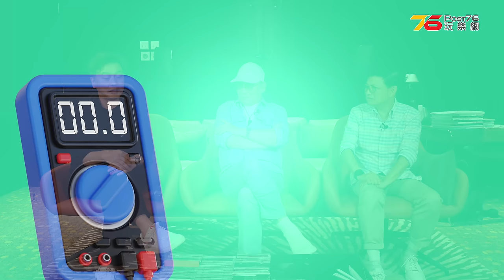【Bowers & Wilkins特約 : 聲火相傳🔥】(第二集) 發燒音響大師 Leo師父 電源相位點測對錯? 按摩電線靚聲左都得? 分享"免費"提升器材戰鬥力?（附設cc字幕）| 影音教室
今次【Bowers & Wilkins特約 : 聲火相傳】我地由老友 Antony請到 Leo師傅（馮煒國，Leo Fung）喺香港同內地都好出名，係音響發燒友之間嘅資深錄音師同唱片製作人。佢錄音或者參與製作嘅專輯，大家應該都唔陌生，好似《羅文情系佛羅內斯》、《聆聽中國》、《綺州打鼓》同埋《The Gallery of Fine Arts》都係佢嘅作品。其實，Leo師傅本身都係一個瘋狂嘅音響發燒友。

✨1987年已燒得頂尖✨
小瑟搵到1987年香港電台紀錄片《鏗鏘集》嗰集「音響發燒友」，就係訪問咗Leo師傅有幾瘋狂。當年Leo師傅已經玩緊一個值六千蚊港幣嘅黑膠唱頭。除咗玩音響、做錄音同製作唱片，佢仲創辦過一本叫《音響之路》的雜誌，專門教發燒友點樣玩好音響，玩出靚聲。

🔥【Bowers & Wilkins特約：聲火相傳】🔥
今次小瑟好榮幸邀請到Leo師傅同我哋Post76嘅觀眾分享點樣可以用零成本，"免費"提升音響效果。因為Leo師傅教嘅招數真係太多，所以我哋決定分三集同大家慢慢分享Leo師傅嘅玩機心得。

🔥播影時間
2024年8月2日(星期五) 第一集 插蘇都要順序?
2024年8月5日(星期一) 第二集 電源相位好緊要? 按摩電線線?
2024年8月7日(星期三) 第三集 腳釘擺放方法? 喇叭擺位心法?

00:00 開場
00:35 60-70年代錄音特色
02:09 結像與定位
02:47 B&W喇叭理念與Leo師傅評價
06:06 技術分享:按摩線材
06:59 效果比對
07:38 聽後感分享
08:51 按摩線材原理
10:37 相位與音質
12:08 轉插與測試相位
13:37 聽後感分享
14:03 足本版測試相位程序
15:19 總結